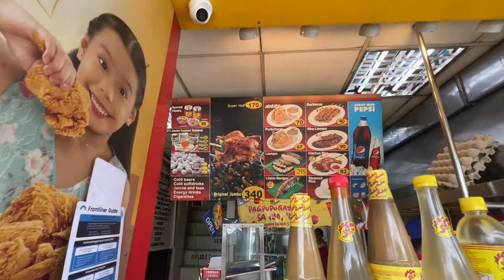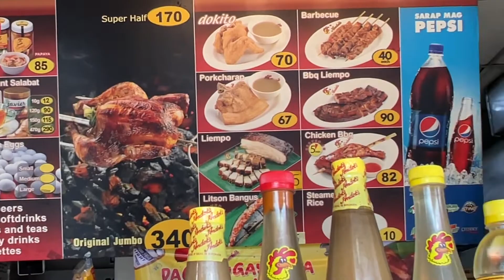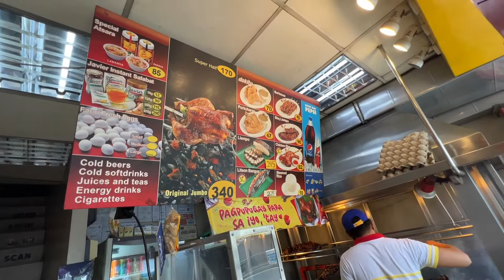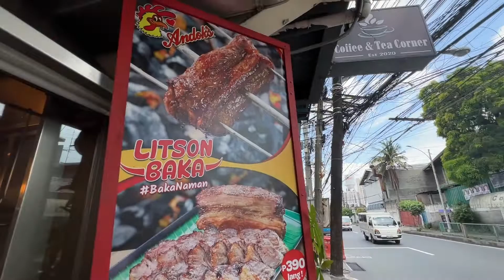Trying ANDOKS chicken 🍗 in the Philippines!!! 🇵🇭(better than KFC?! Foreigners first time!)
For the longest time ive been seeing this andoks!! And today was my first time trying it!! I may even say   It gives chicken joy a run for its money!!
Come enjoy and discover with me
-Mark..

00:00 looking for some chicken!
00:40 andoks!
02:51 interesting 🤔
03:10 turn turn turn
03:37 bag secured!
04:01 chicken mmm chicken 🍗
04:20 lets eat
05:15 wow great food ✌️